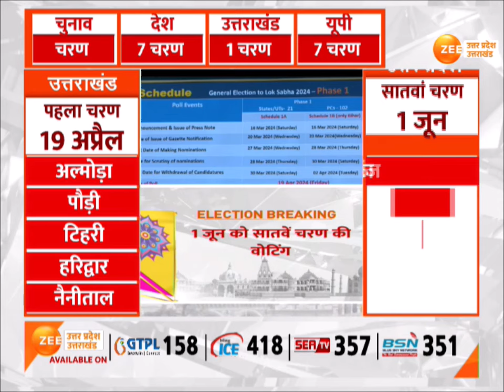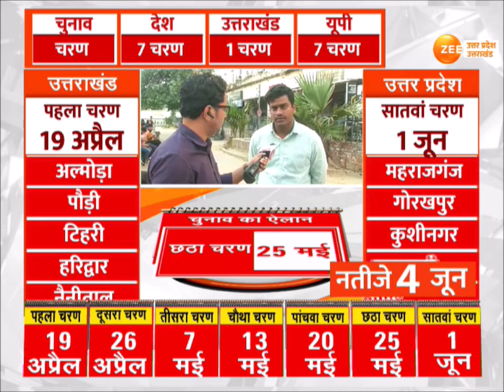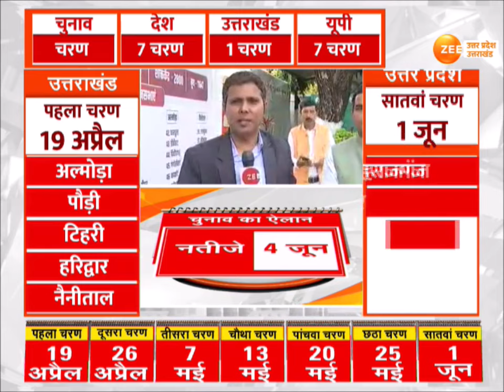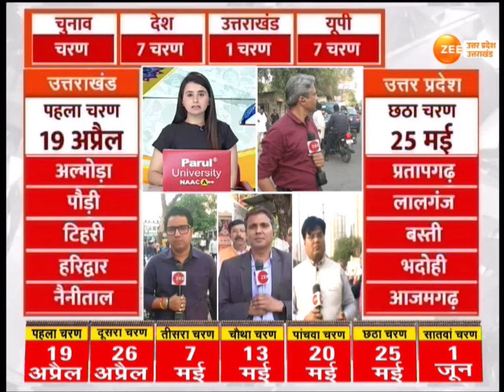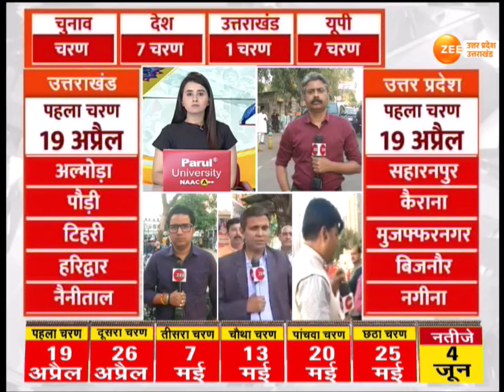Loksabha Announce Date: चुनाव तारीखों के ऐलान के बाद क्या बोली UP UK की पब्लिक?| Public Opnion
Loksabha Announce Date LIVE:24 का घमासान, हो गया ऐलान, चुनाव तारीखों के ऐलान के बाद क्या बोली यूपी-उत्तराखंड की पब्लिक?| Election Commission|Loksabha Election